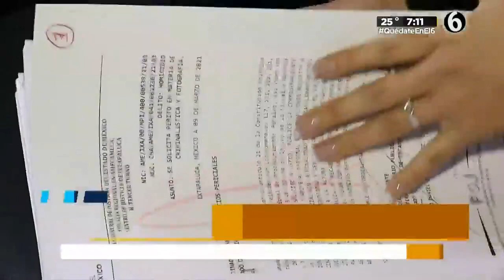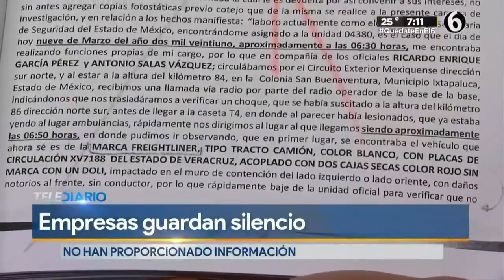Familia busca justicia para la doctora Violeta. Mujer olvidada por las autoridades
La doctora Violeta perdió la vida tras ser embestida por un tráiler; familiares exigen justicia con la detención del responsable.